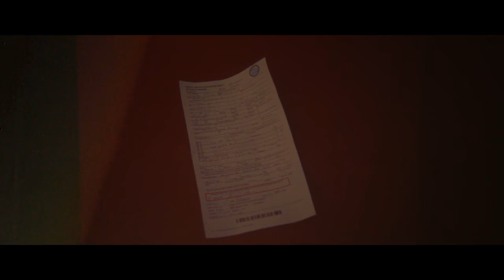"Operation: WAGON" | Heist Short Film | 2018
Every heist needs a great team... Thomas Johnson, Levi Sherman, Syndey Hawkins and James Hughes are performing their greatest heist yet in, Operation: WAGON.

STARRING:

Adrian Delcan as James Hughes
Jason Presly as Thomas Johnson
Cori Bangi as Levi Sherman
McKenna Nisson as Sydney Hawkins

with Nigel Siwabesy as Samuel Porter
and Susan Huff as Mrs. Snyder

Introducing Jerry Lazar as The Cop

PRODUCTION TEAM:

Written & Directed by Jack Stolrow & Kristofer Medina
Cinematography by Jack Stolrow
Edited by Jack Stolrow with assistance from Huxley Berg & Kristofer Medina

Executive Produer: Aaron Orullian
Unit Production Manager: Jack Stolrow
First Assistant Director: Kendall Huff

Camera Operator: Jack Stolrow
First Assistant Camera: Huxley Berg
Second Assistant Camera: Cooper Lichaz
Gaffer: Cooper Lichaz
Best Boy Grip: Jesse Estrada
Grips: Daniel Sanchez
           Jason Presley
           Rachel Simurda
           Huxley Berg

Boom Operator: Daniel Sanchez
Audio Recorder: Keefer Blakeslee
Production Designers: Jack Stolrow & Kristofer Medina
Set Decorators: Daniel Sanchez
                            Jason Presley
                            Kendall Huff
                            Rachel Simurda

Vehichle Supervisor: Daniel Sanchez
Music Supervisor: Kristofer Medina
Titles Designer: Kristofer Medina
BTS Photographer/Videographer: Rachel Simurda

This project would not be possible without the support of the Nisson Family, thank you Lisa, David, McKenna, David Jr, James and John.

SPECIAL THANKS TO:

Michael Mei
Alize Mejia
Sienna Koppang
The Suica Family
Jim & Jo Waltz
Alisha Medina
Desiree Graham
Beth Stolrow
Kendall Huff
Daniel Sanchez
Mike Avery
Cecil Avery
Western Digital

Filmed in Santa Ana, California on the RED Epic DRAGON 6k